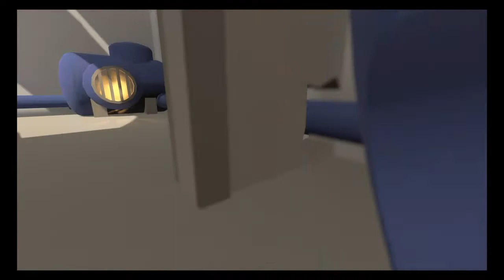THE PIPES! Human Fall Flat - Funny Moments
We played the new level 'Steam' but it should really be called 'Pipes'...